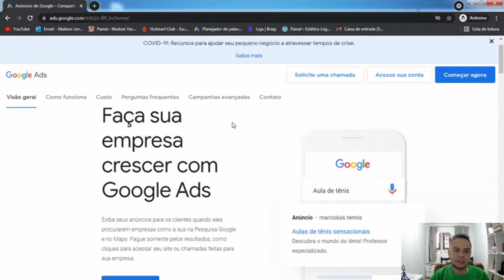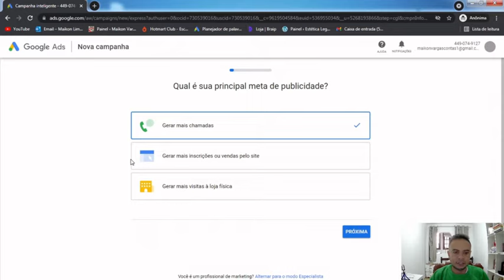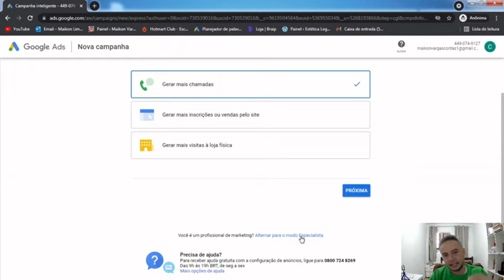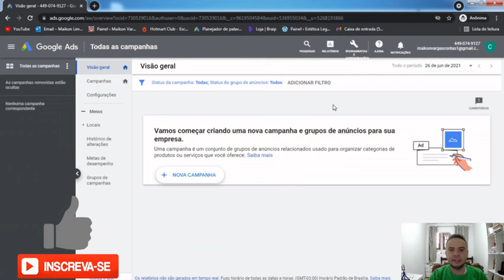COMO CRIAR CONTA NO GOOGLE ADS/GOOGLE ADS CRIAR CONTA/CRIANDO CONTA NO GOOGLE ADS/GOOGLE ADS CONTA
Neste Vídeo ensino como criar conta no Google ads Passo a Passo.

Como criar uma conta no Ads?

Para criar uma conta do Google Ads, você precisa ter um endereço de e-mail e o site da sua empresa. Mesmo que você não tenha um site, será possível anunciar no Google usando campanhas inteligentes, a experiência padrão do Google Ads para novos anunciantes. Crie seu primeiro anúncio em apenas 15 minutos.

Deus abençoe sua existência!